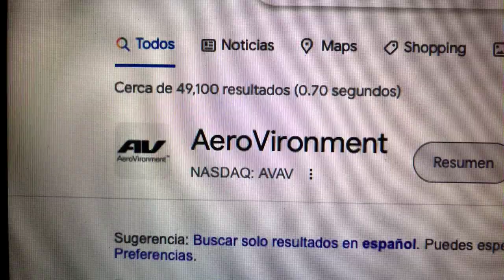🔴 Datos Sobre El Comercio De Acciones De AeroVironment AVAV 🔴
AeroVironment, Inc. es un contratista de defensa estadounidense con sede en Arlington, Virginia, que diseña y fabrica vehículos aéreos no tripulados. El Dr. Paul B. MacCready Jr., diseñador de aviones de propulsión humana, fundó la empresa en 1971.